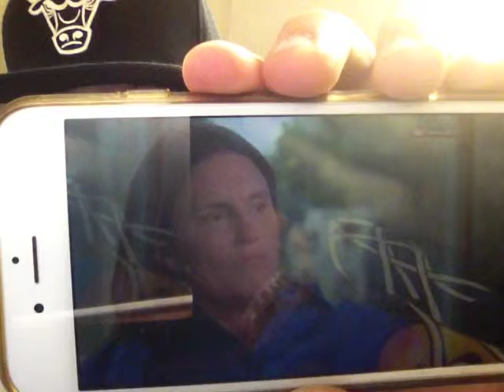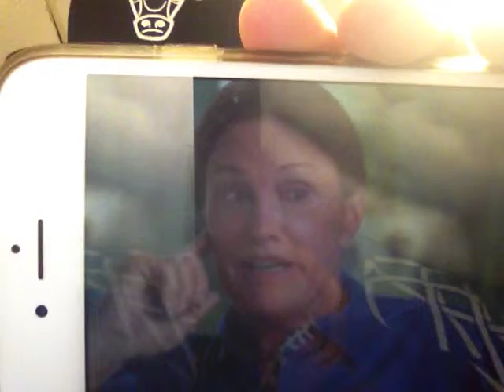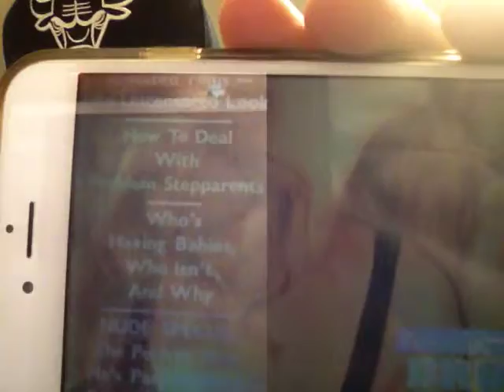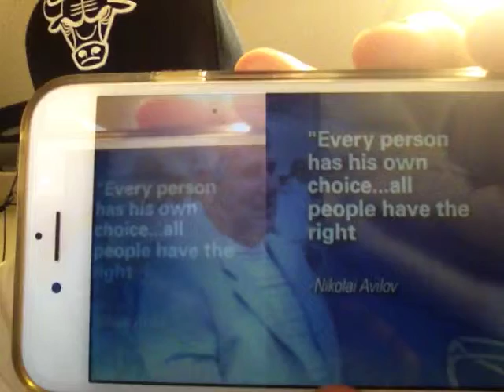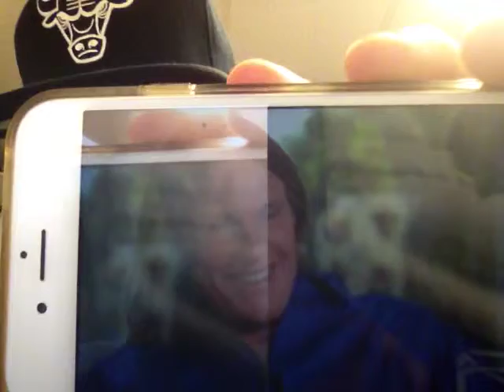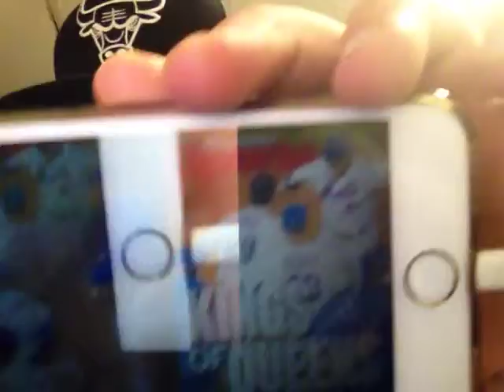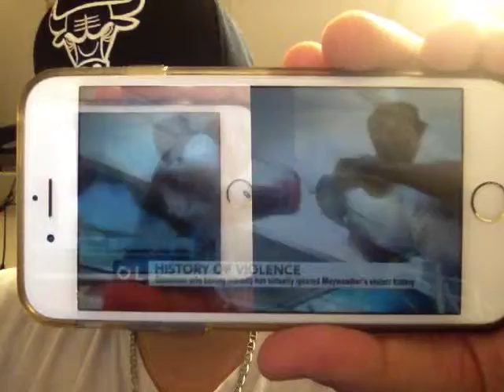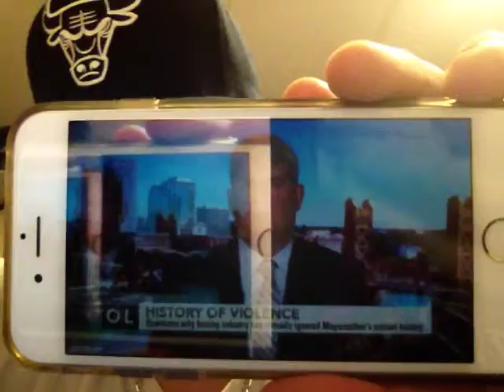Marc Wilson Sports Show